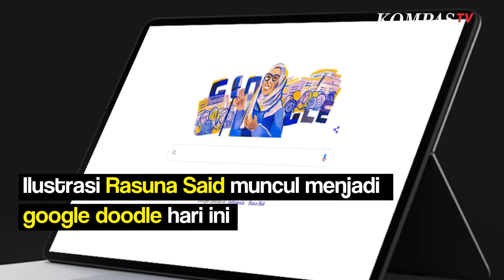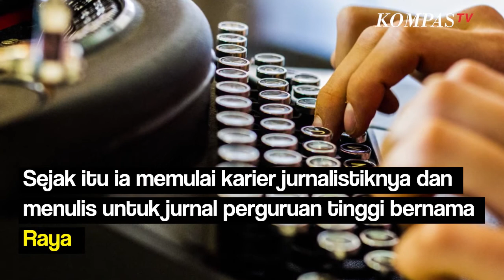Muncul Sosok Rasuna Said Di Google Doodle Hari Ini, Begini Profilnya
KOMPAS.TV-Ilustrasi Rasuna Said muncul jadi google doodle hari ini. Gambar tersebut muncul untuk memperingati ulang tahun ke-112 pahlawan perempuan yang punya julukan Singa Betina dalam Pergerakan Kemerdekaan Indonesia. Ia berprofesi sebagai guru dan jurnalis, semasa hidupnya dikenal lantang memperjuangakan isu sosial utamanya hak perempuan.

Atas kiprahnya, ia kemudian diakui sebagai pahlawan nasional Indonesia sekaligus menjadi perempuan ke-9 yang menerima gelar tersebut. Rasuna Said lahir 14 September 1910 di dekat Danau Maninjau, Sumatera Barat. Ia termasuk datang dari keluarga yang terpandang, ayahnya Haji Muhammad Said adalah seorang tokoh pergerakan Minang sekaligus pengusaha yang sukses saat itu. Kondisi tersebut membuatnya mudah untuk mendapatkan fasilitas pendidikan yang baik.

Rasuna Said kecil dikenal sebagai perempuan yang pintar dan paham mengenai beragam masalah sosial di Indonesia. Tahun 1926, Rasuna Said diundang untuk bergabung dengan Sarikat Rakyat sebagai sekretaris cabang Maninjau. Kemudian pada tahun 1930 aktivitasnya berlanjut pada Gerakan Islam yang menyelenggarakan Persatuan Muslim Indonesia (Permi) gerakan ini kritis terhadap kolonialisme Belanda dan perlakuan tidak adil kepada perempuan. Tahun 1931 pindah ke Padang untuk meluncurkan divisi perempuan di Permi. Dengan fokus membuka sekolah sastra untuk perempuan di seluruh Sumatra Barat.

Sayangnya pada tahun 1932 ia tertangkap karena menentang Belanda. Setelah dipenjara, ia lalu dibebaskan dari hukuman pada tahun 1934 saat berusia 24 tahun. Sejak itu ia memulai karier jurnalistiknya dan menulis untuk jurnal perguruan tinggi bernama Raya. Setelah kemerdekaan , ia masih terlibat dalam berbagai aktivitas dan organisasi perempuan.

Namun, Rasuna Said meninggal dunia pada 2 November 1965 di Jakarta dalam usia 55 tahun. Baca Juga Sosok Pahlawan Masa Kini, Pengamat Gunung Api Sinabung di Editor Video & Grafis: Joshua Victor Artikel ini bisa dilihat di